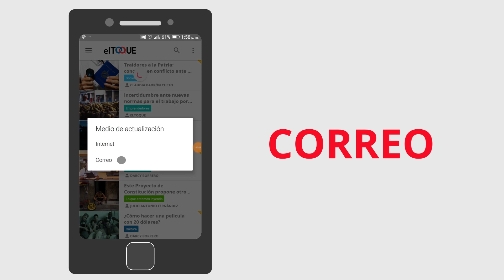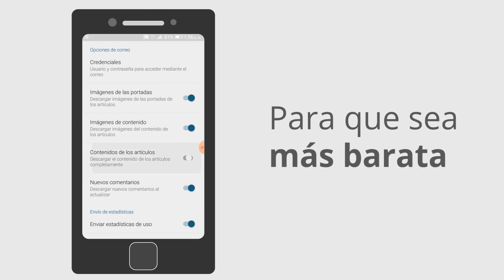¿Cómo usar la aplicación móvil de elTOQUE?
Puede actualizarse por internet y por correo nauta. Todos los días, puedes recibir nuestras actualizaciones, comentar, compartir y dejarnos tu opinión directamente. Si quieres saber cómo funciona, este tutorial puede ayudarte.